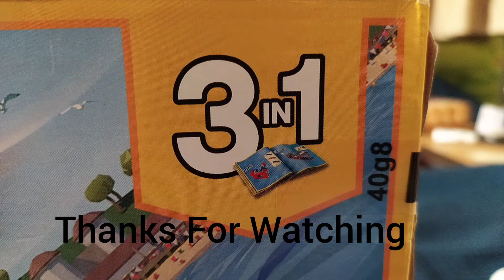LEGO Creator Daredevil Stunt Plane 31076.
Do stunts and fly the highest skies with the powerful Daredevil stunt plane! Set features Daredevil plane with wings suspension and pilot cockpit.
200 Pieces
1 Minifigure and was about £18 $20 €20
Any questions just write down in the comments below.